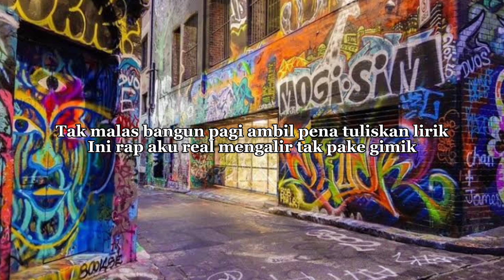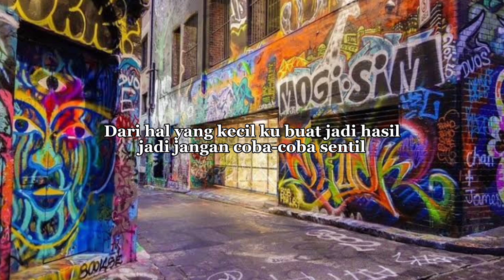Amazing - Saint Goly. Prod by Jojo31 Beat (Musik Lirik)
Beat : Jojo31
Mix&Mas : Saint Goly

selamat Menikmati. God Bless🙏😇